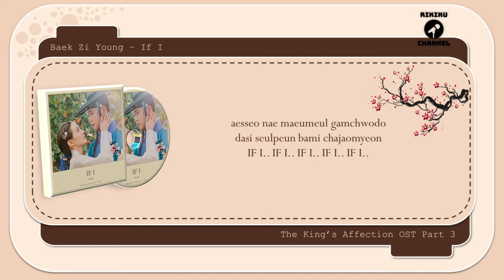SINGALONGWITHME!| BAEK JI YOUNG (백지영) - IF I | THE KING'S AFFECTION OST PART 3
SINGALONGWITHME! KPOPKARAOKE | BAEK JI YOUNG (백지영) - IF I | THE KING'S AFFECTION OST PART 3

Let's help this channel so that it can continue to grow by clicking the following link:

Support the original singer by buying their official album.

Video edited & uploaded by Rikiku Channel!